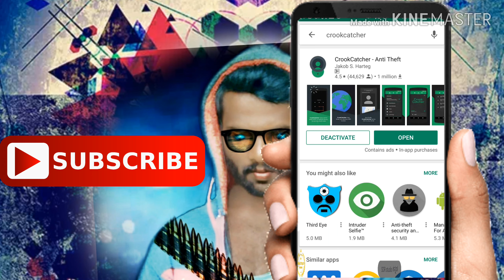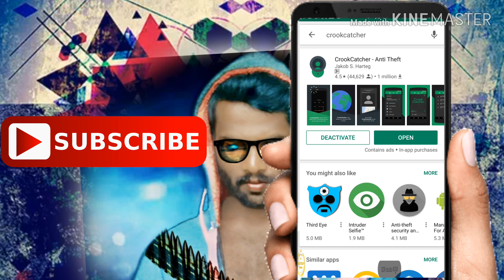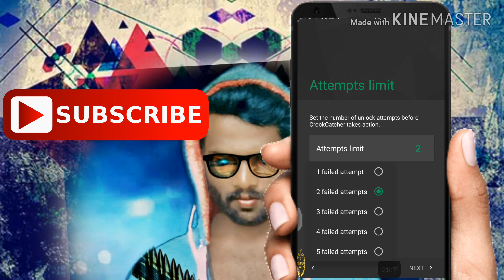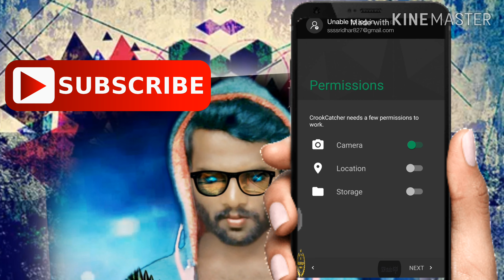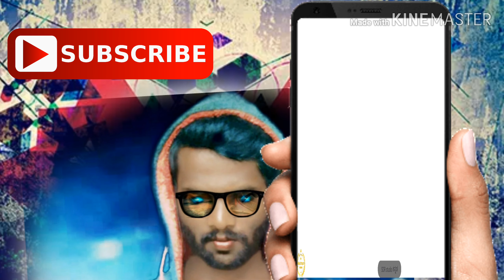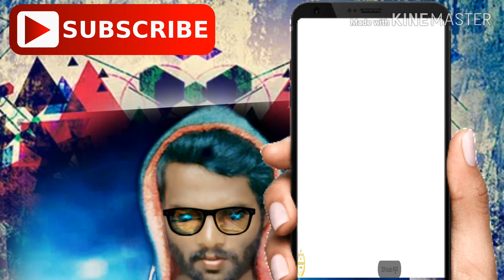ನಿಮ್ಮ Phone ಕದ್ದ ಕಳ್ಳನ Photos ಗಳು, Gmail ಗೆ' ಬರುತ್ತವೆ || How to Find a Lost or Stolen Android Phone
Pless watch: in this video showing you how to find ure lost android phone and iOS phone also, best way to find ure lost mobile phone,
I'm telling you in this video, 💯 working trips, I'm telling step by step instructions to follow the instructions you,
Step 1: open the Google play store.
Step 2: search Crook Catcher App
Step 3: install it.
Step 4: open the app.
Step 5: and follow the video instructions.